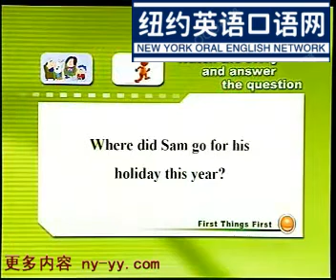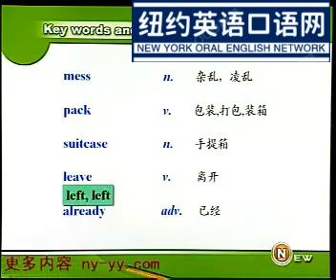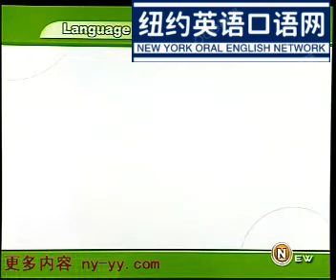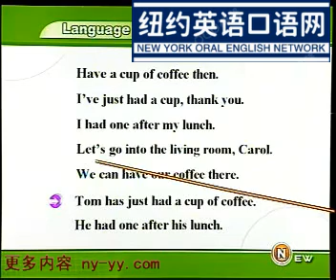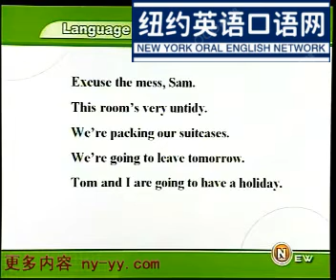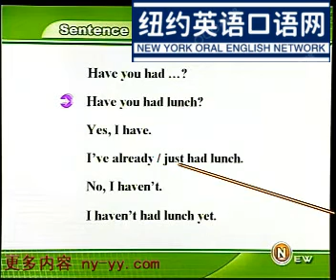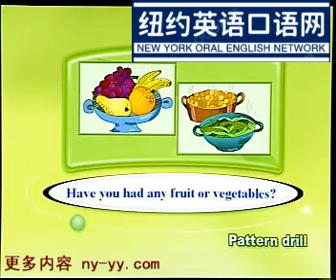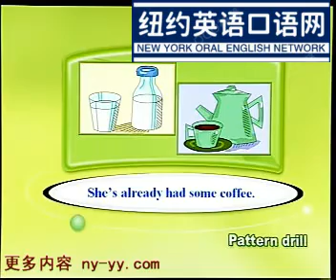新概念英语第一册Lesson83——84